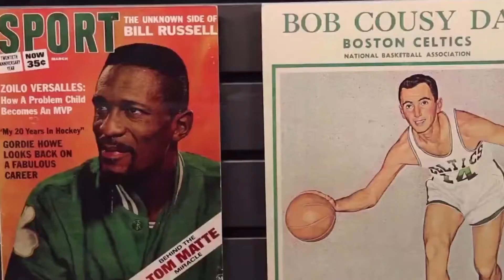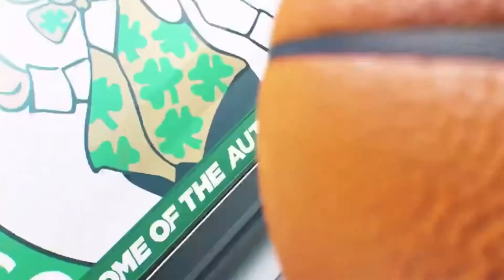2019-20 NBA Boston Celtics broadcast intro/theme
2019-20 Boston Celtics on NBC Sports Boston intro/theme